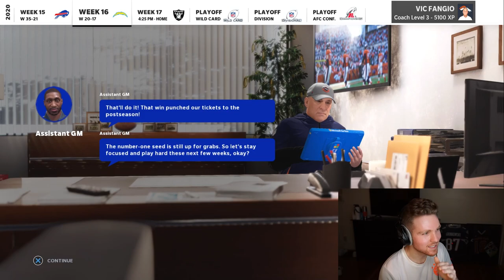Kmac Parkey strikes again in the game of the season! - Broncos CFM Episode 6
I stream 5+ days a week on Twitch (11-12 AM EST). I stream Weekend League, MUT H2H, CFM, and much more!